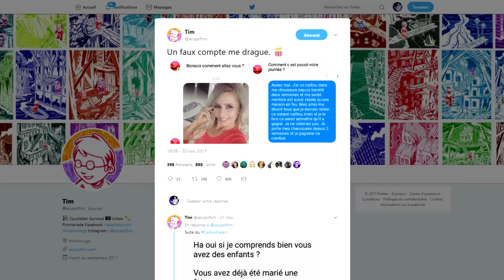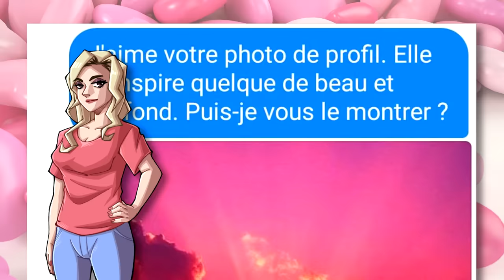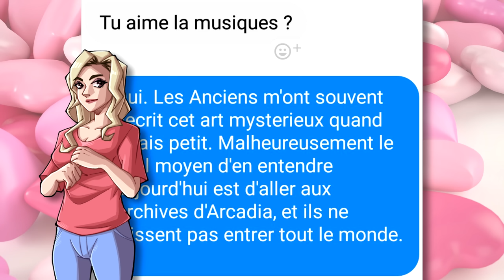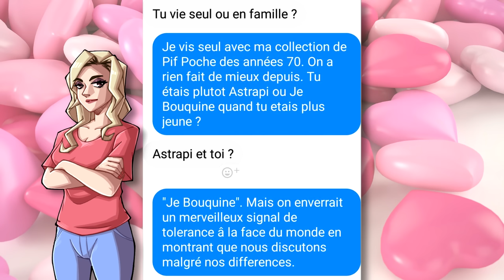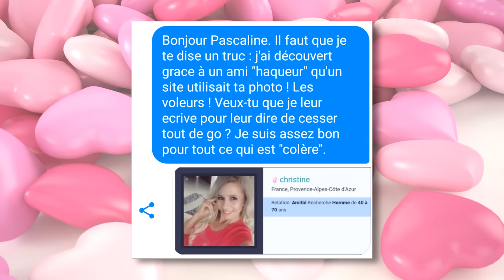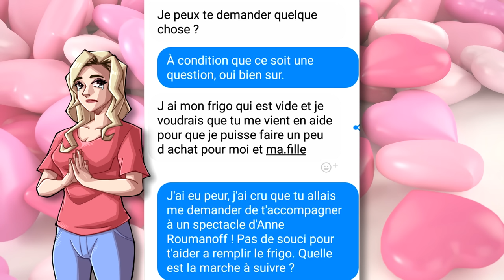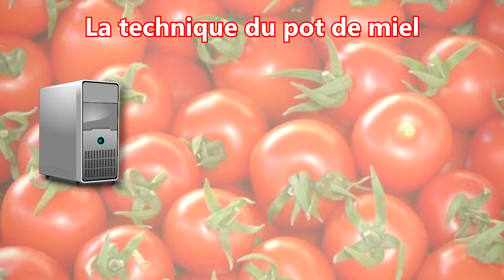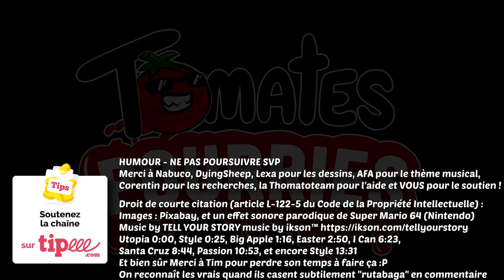🍅 Un faux compte le DRAGUE, il s'ECLATE ! Tomates Pourries !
Ça donne quoi quand on se fait draguer par un fake sur facebook ?
Thomas Cyrix dénonce les arnaques et les escrocs en leur jetant des Tomates Pourries !

Découvrez le blog de Tim avec des bande-dessinées et de l'urbex

Merci à Nabuco, Lexa, DyingSheep, la Thomatoteam et VOUS pour avoir soutenu la création de cette vidéo !
AP4992, Jeremy OmegaUltima, KEA988, La-pieuvre, La_Roulade, Lilou, Ryan, Sheriff, S.Lexis, SLOG90, Tomes et Zoharion soutiennent l'émission !

Utopia 0:00, Style 0:25, Big Apple 1:16, Easter 2:50, I Can 6:23, Santa Cruz 8:44, Passion 10:53, Style 13:31